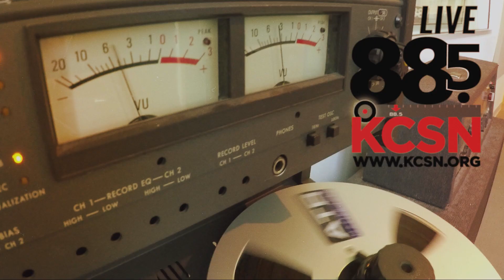Ty Segall || Live @885 KCSN || "Break a Guitar"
Ty Segall || Live @885 || "Break a Guitar" || January 23rd, 2017
Recorded and Mixed Live at 885FM KCSN Los Angeles by Tristan Dolce and Matt Blake